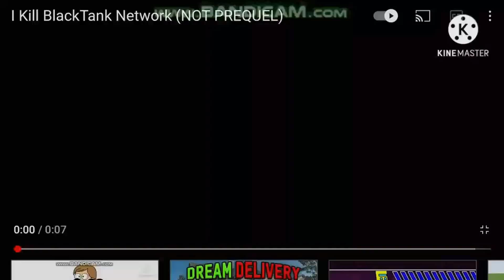I Kill BlackTank Network (ANTI-FOURQUEL)